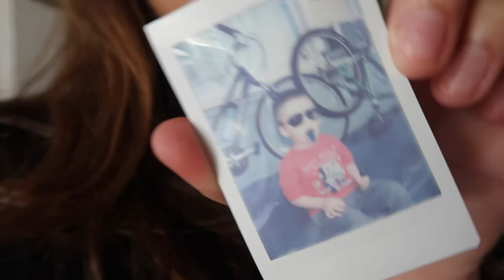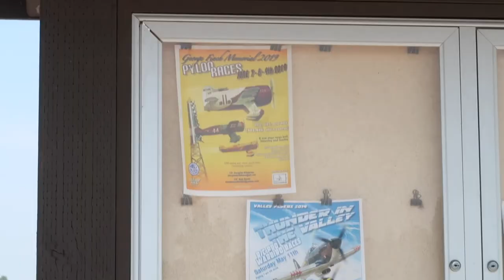FUNNY BIKE FALLS ON FAMILY BIKE TRIP! | ASHLEYSALONSO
Hi guys!! My family & I went on a bike riding trip and it was such a good time! There were some pretty funny FALLS!

xoxo, Ash